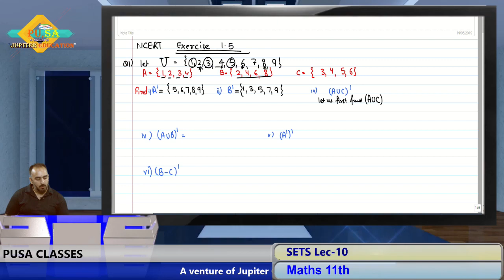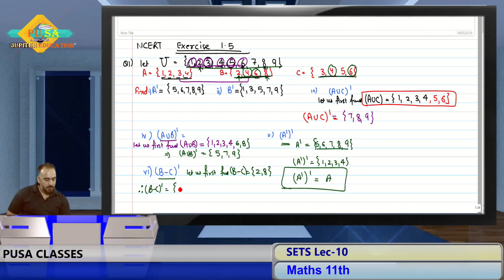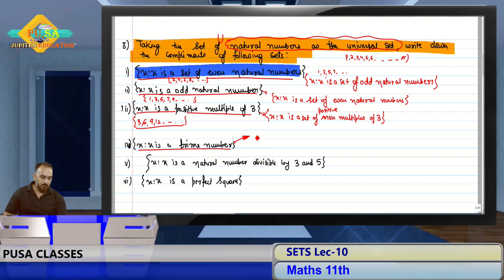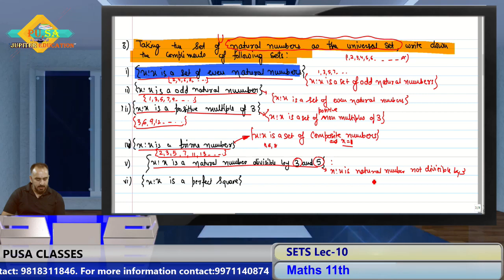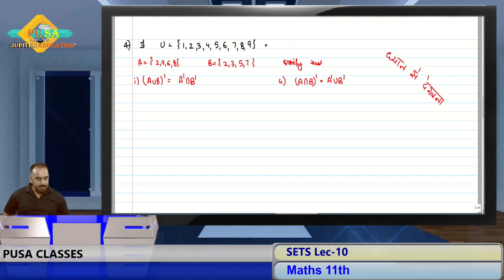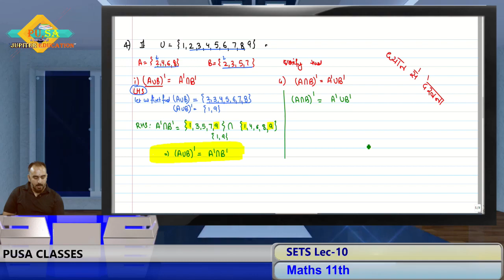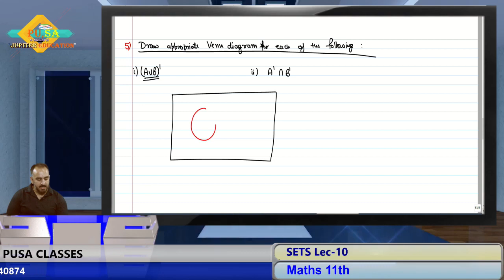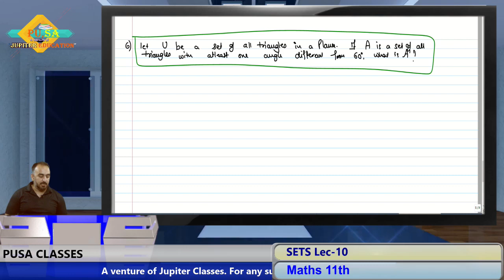Sets Lec-10 of class 11 by Sameer Kohli sir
In this video, some questions of exercise: 1.5 have been thoroughly explained by Sameer Sir.